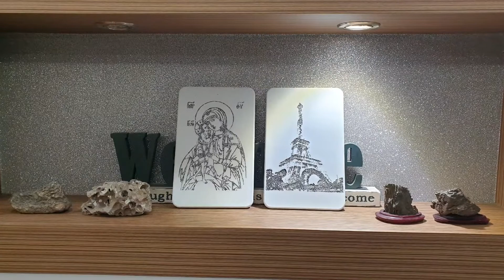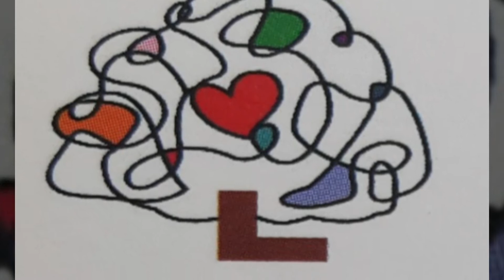Art Concrete Panel(73/153)-African Technology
The Centre of Concrete Art Facade World
In Malaysia and In Korea
Katok ID: rapha93
Skype Name: poznan93
Director of institute: Mr. Ko, Young Sun(고 영선)
^기술개발후원계좌: KB국민은행 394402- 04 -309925 (고영선)
*콘크리트 그래픽 판넬 제조 전문 기술 연구
*기술에 관심있는  Pre Cast 콘크리트 제조사에 기술 제공 협력 가능함.
*When you are interesting in this technology,
  Please Feel free in contact with me by e-mail or any other
  Method.

グラフィックコンクリート技術
графический бетон
Đồ họa cụ thể
图形混凝土世界
콘크리트 아트 벽체 세상
Concrete Art Facade World

私たちの韓国型グラフィックスコンクリート工法は、コンクリートのグラフィックアート世の中の関心のあるすべてのプレキャストコンクリート製造会社に技術提供協力関係をメᆮをすることができます。この技術は、従来のフィンランドのグラフィックコンクリート方式とは異なります関心がある企業は、以下の開発者であるニコライ氏に連絡をいただければされます

This Korean-style concrete art facade method can be provided for technical cooperation to all precast concrete manufacturing companies of interest in the concrete design art world. Interest having companies can contact the following developer, Ko Young-sun

我们的韩式图形混凝土方法可以为混凝土图形艺术领域中所有感兴趣的预制混凝土制造公司提供技术合作。 这项技术不同于传统的芬兰图形混凝土方法
有兴趣的公司可以联系以下开发商 Mr.Ko：

Наш метод графического бетона в корейском стиле может обеспечить техническое сотрудничество всем компаниям-производителям сборного железобетона, представляющим интерес в мире графического искусства. Эта технология отличается от традиционного финского графического метода бетона. Заинтересованные компании могут связаться со следующим разработчиком, Мр.Ко:

Kaedah konkrit grafik gaya Korea kami boleh memberikan kerjasama teknikal kepada semua syarikat pembuatan konkrit pratuang yang menarik dalam dunia seni grafik konkrit. Teknologi ini berbeza daripada kaedah konkrit grafik tradisional Finland. Syarikat-syarikat yang berminat boleh menghubungi pemaju berikut, Mr.Ko :

Phương pháp bê tông đồ họa kiểu Hàn Quốc của chúng tôi có thể cung cấp hợp tác kỹ thuật cho tất cả các công ty sản xuất bê tông đúc sẵn quan tâm đến thế giới nghệ thuật đồ họa cụ thể. Công nghệ này khác với phương pháp bê tông đồ họa truyền thống của Phần Lan